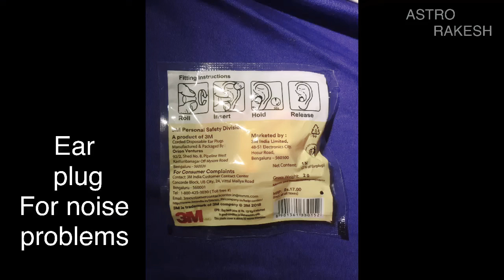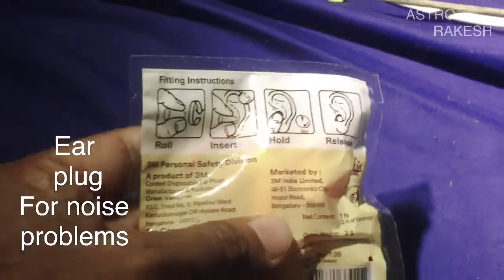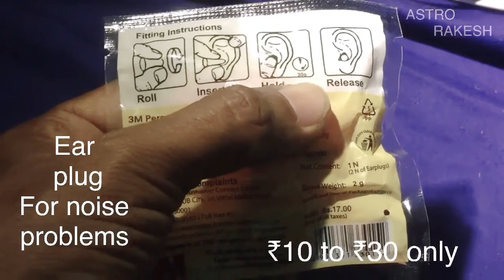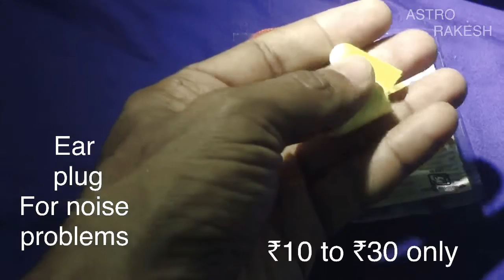Ear Plugs for noise problems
Earplug for noise problems. it's very useful easily available on Amazon and other online portal and near your shops it's very cheap it's starting range 10 rupees to 50 rupees it's very useful for Traveller generally you use in your home also . it's very helping product.